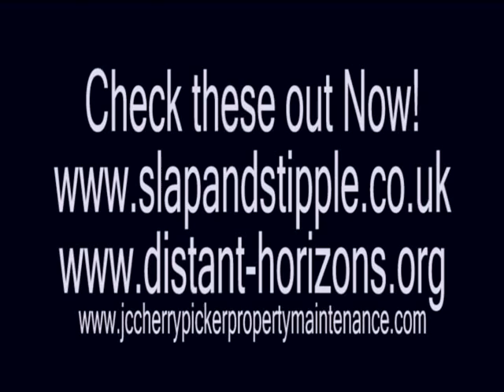joolsholland.divx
Further Uploads Margate Turner Contemporary opening with Jools Holland & Tracey Emin and Thousands of people visiting the Turner Contemporary
did you attend see yourself at the Event on Saurday 16th Aprill 2011
Eric Charles Bartholomew DVD Promo If you enjoy painting you will enjoy this!
Find it on YouTube Now!
JWY. follow us and find out more about Eric and his other works and the Books he has written. Eric Charles Bartholomew is a name to remember so whatch out for future uploads from JWY.
Coming soon a 1941 Shunter Train which was based at Richborough Power
Station footage by JWY also various music Video`s from Local bands in Kent by JWY Management. Calling Kyle/Catch 22
Alcool Dapres/About Face/Oktoba/On the Water Front/Petal Falls/The Umbrella
Men/Niagra/Stella Jane/Root Communication/Stone Bay/Juice and many more